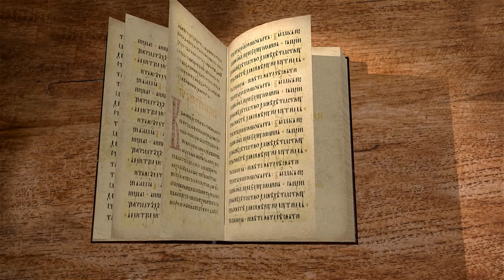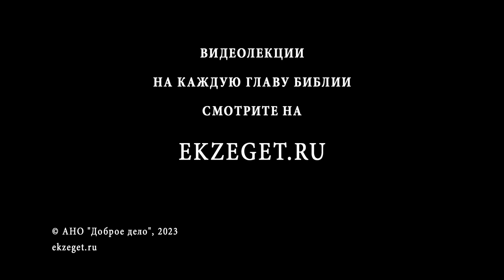2-я Маккавейская Книга. Глава 8 "Восстание Иуды Маккавея". Дмитрий Георгиевич Добыкин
Команда Экзегет.

🔸  Восстание Иуды Маккавея
🔸  Взывание иудеев к Господу
🔸  Расправа Маккавея с отступниками
🔸  С Сирийской стороны вождем назначается Никанор
🔸  Намерение победить и взять в плен иудеев
🔸  Призыв Маккавея не бояться и отомстить язычникам
🔸  Свидетельство об исторических победах еврейского народа
🔸  Сражение с войском Никанора
🔸  Полная победа над врагами
🔸  Общественная молитва о милосердии Господа
🔸  Бегство Никанора
🔸  "Иудеи имеют защитником Бога"